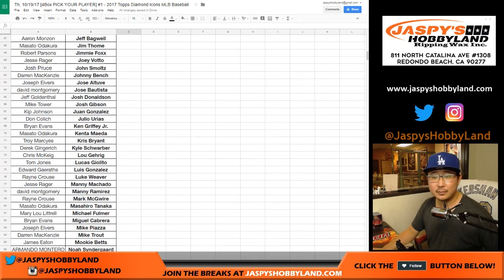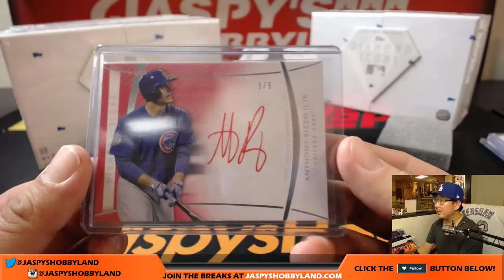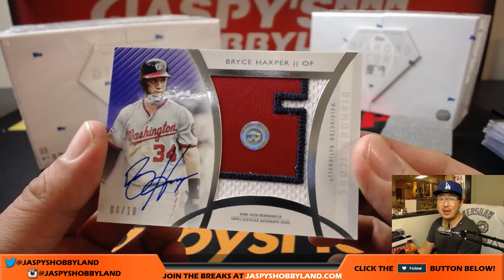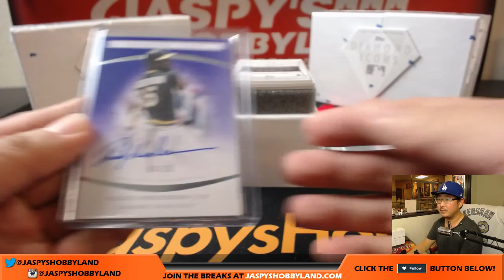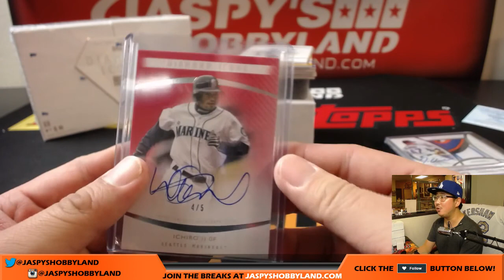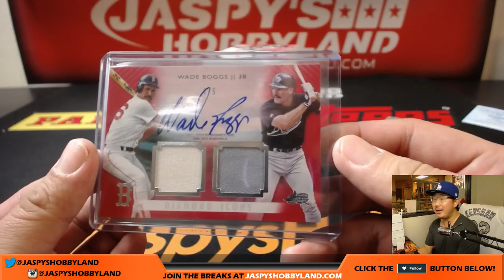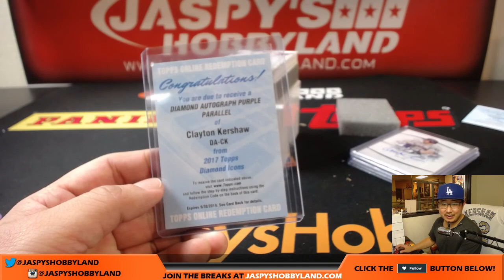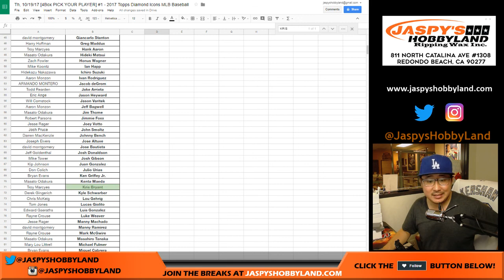WOW! - Th, 10/19/17 [4Box PICK YOUR PLAYER] #1 - 2017 Topps Diamond Icons MLB Baseball